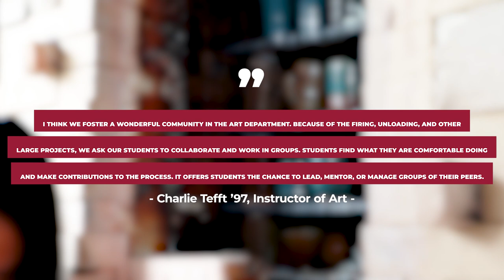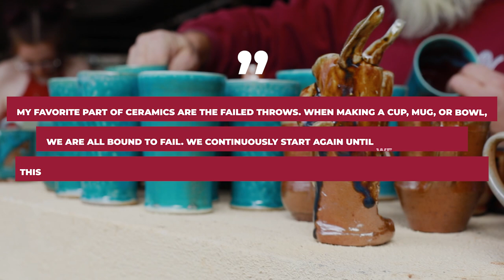In the Classroom: Guilford College Ceramics Program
Ceramics students have been busy this semester! Bowls, plates, mugs, and more have all gone through Guilford's very own kiln. Check out this video for a closer look at the GuilfordCollege ceramics program. Interested in the being an art major at a North Carolina college? or contact the Office of Admission at or to learn more.